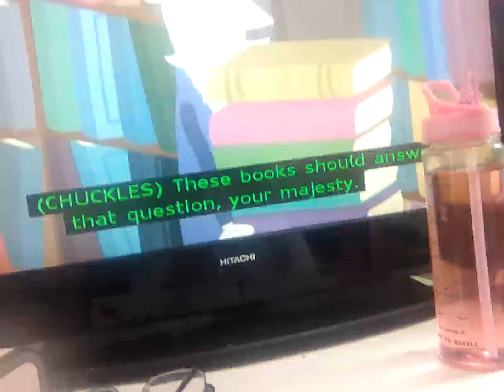17 July 2024